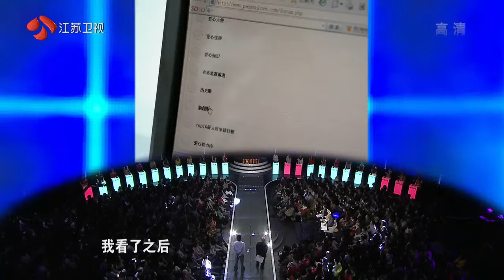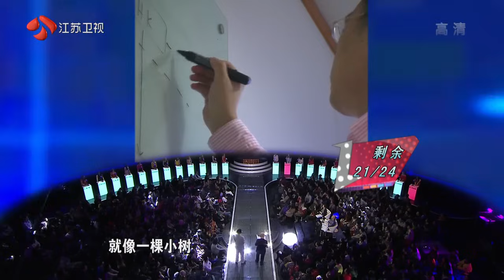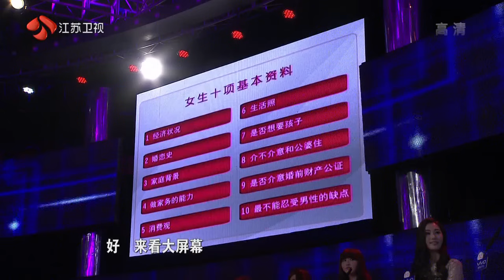非诚勿扰 2012-03-10 （高清）